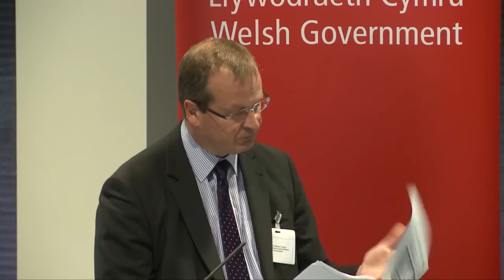Cymraeg, Technoleg a Cyfryngau Digidol: Huw Onllwyn Jones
Mae Huw yn Bennaeth yr Uned Iaith yn Llywodraeth Cymru. Cyflwynodd Huw ar ran Dr Jeremy Evas oedd yn anffodus methu mynychu'r seminar. Roedd y cyflwyniad yn canolbwyntio ar "Darbwyllo'r sector cyhoeddus i hybu arfer dda a dylanwadu ar ddarparwyr meddalwedd".